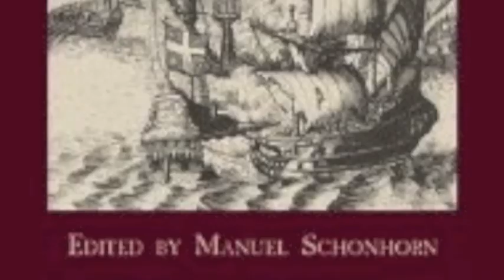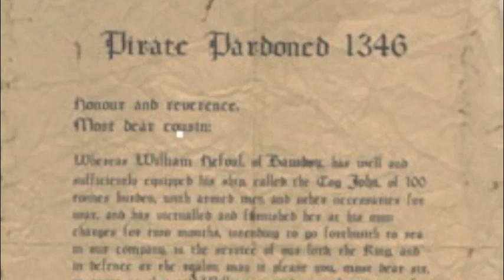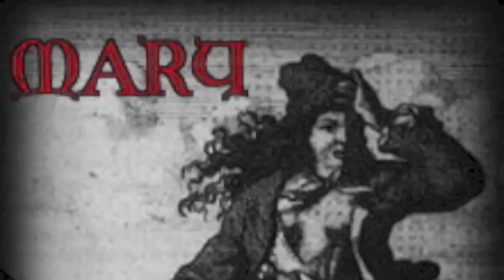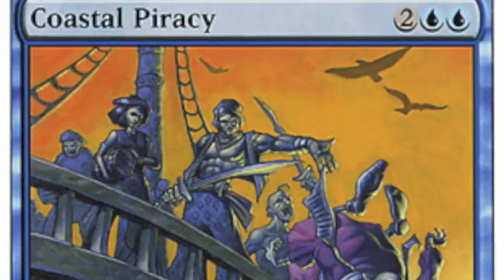Anne Bonny: Pirate Queen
A brief history of Anne Bonny's life.